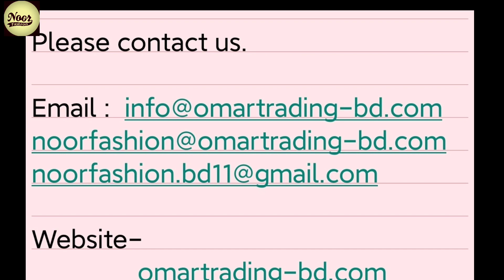JACK & JONES MAN'S T-SHIRT 👕 5k pes available stock in Bangladesh 🇧🇩 contact 📞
JACK & JONES MAN'S T-SHIRT 👕
5k pes available stock in Bangladesh 🇧🇩

What's up

Levi's jeans,
H&M L.O.G.G,
 American eagle,
 Zara,
banana republic,
Levi's,
American eagle,
Zara ,
Barshka,
 US Polo,
vD&G,
Nike,
 Adidas,
 Tommy Hilfiger,
 Gap,
Wrangler,
Jack &Jones,
 pull and bear,
 izod, Lee,
old navy,
 readymade stock,
 Levi's shirt,
 lacoste Polo,
 Armani,
readymade garments,
stock,
stock lot Bangladesh,
 stock Bangladesh,
Celio,
 noor fashion,
 clothing stocklot,
 apparel closeout.
- Tommy hilfiger
- Gap
- Hollister
- A&F
- Diesel
- Levis
- Replay
- Boden
- Guess
- True Religion
- Hugo Boss
- Armani
- 11 Paris
- North Face
- Paul Smith
- Ted Baker
- Lee
- Calvin Klein
- Original Penguin
- Barbour
-Seasalt
-Weird Fish
-White Stuff
- Boden
-Mini Boden
-Mistral
-Reiss
-Mint Velvet
-Ted Baker
-All Saints
-Joules
-Whistles
-Frugi
-Hanna Anderson
-Phase Eight
-Hobbs
-Next
-John Lewis
-M&S
-Debenhams
-Topshop
-River Island
-New Look
-Mango
-Zara
-Virgos Lounge
-ASOS
-Jaques Vert
-Oasis
-Miss Selfridge
-Dorothy Perkins -Warehouse
-M&Co
-Roman
-Coast
-Esprit
-Apt9
-Only & sons
-We
-Moss london
-Lindbergh
- Banana republic
-Jack & jones
-Springfield
-Bertoni
-H&M
-Reserved
-Puma*
-Nike*
-Fendi*
-Moncler*
-Gucci
-Dsquared
-Rolex
-Britain
-Lv
-Levi's
-G-Star Raw
-American Egale*
-Abercrombie Fitch
-Super Dry.
-Umbro
-Hackeet London
-EA7
-Stone Island,*
*-Kenzo*